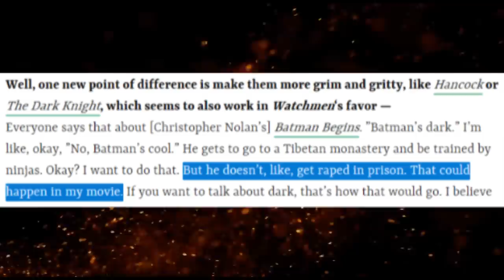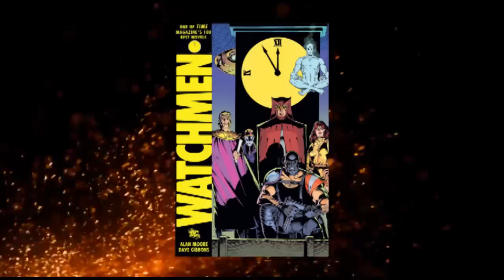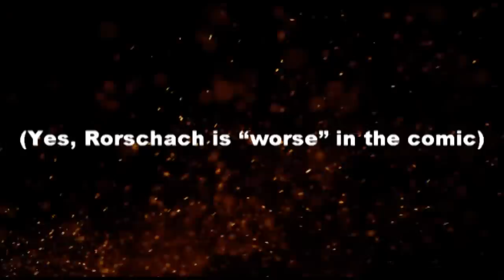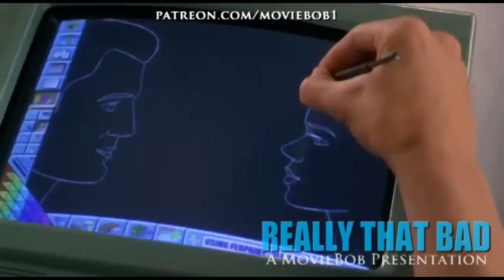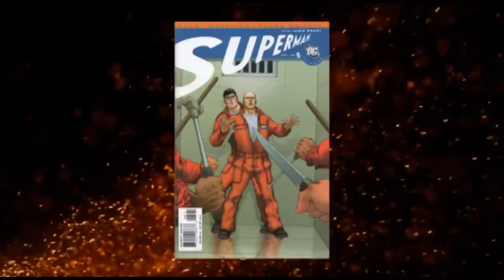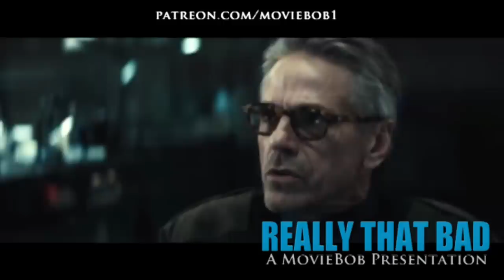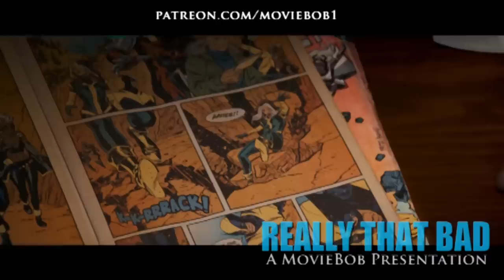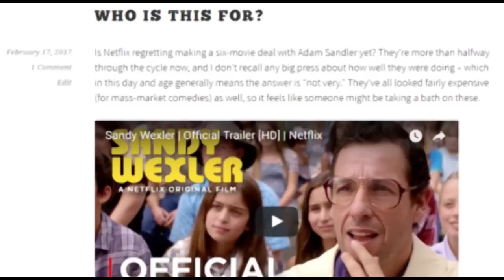BATMAN V SUPERMAN: REALLY THAT BAD - Part III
Yeah, it's bad. You already knew that. But how did something get THIS bad?

How does a project with so much at stake go so wrong in such a profound, all-encompassing way? At moment when the comic-book superhero genre is at its zenith, BATMAN V SUPERMAN was seemingly holding a winning hand: A celebrated, stylish director. A powerhouse cast. 80+ years worth of cherished American pop-mythology to draw from. Some of the most popular characters of all time. Dumptrucks full of Warner Bros' money to spend. And on top of all that, a moviegoing public hungry enough for an alternative to the Marvel Cinematic Universe formula for a pitch like "depressing, ultra-violent, pitch-dark 9/11-themed SUPERMAN movie" to sound (almost) like a good idea.

And yet, the end result was among the great cinematic calamities of the last decade; receiving scathing reviews, a near record-setting box-office dropoff, enraged notices from many fans and sarcastic "thank you's" from people named Martha. Even today, the shockwave from the film's negative reception are being felt as the studio continues to reshuffle the slate of films it was meant to inspire, JUSTICE LEAGUE continues to be transformed in post-production and the word "reboot" begins to fill the air. While not unprofitable or without its own unironic fans, the film seems destined to go down as one of the most infamous releases in the history of the genre.

In PART 3, we close out on a close look at director Zack Snyder's career and relationship to the superhero genre and ask whether or not there was ever a chance for this project to work out, if the DCEU franchise it was meant to establish can still be salvaged and look into the future of the superhero genre itself.

"Black Vortex", "Disco Lounge", "Marty Gots a Plan", "Oppressive Gloom", "The Curtain Rises", "Ultralounge", "Wizardtorium," "Inspire"

Some FX footage courtesy:
Footage Island

BATMAN V SUPERMAN: DAWN OF JUSTICE is a licensed property of Warner Bros Pictures.

REALLY THAT BAD is a work of film/media criticism created for education and journalism purposes and makes no claims on any media that is discussed in any individual episode.